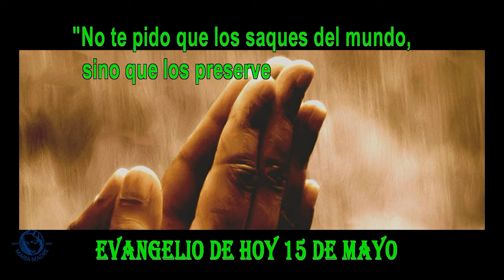EVANGELIO DE HOY 15 de mayo 20 24 hd